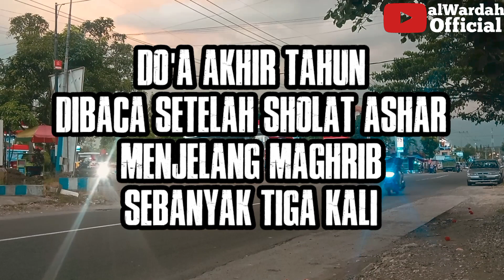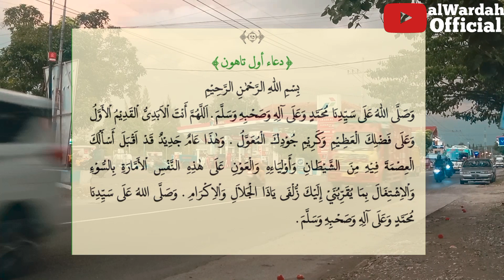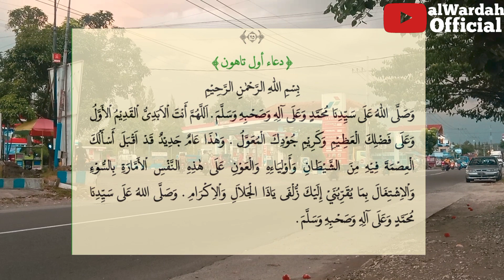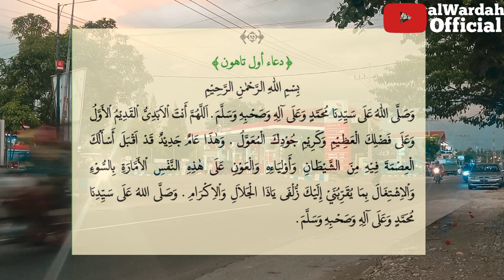Do'a Akhir dan Awal Tahun 2023 | Tata caranya dan Fadilahnya.